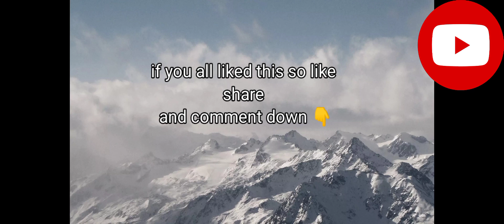Navratri vlog || aj hme viral police man dikhe 😱 || jammu vlogs || all rounder